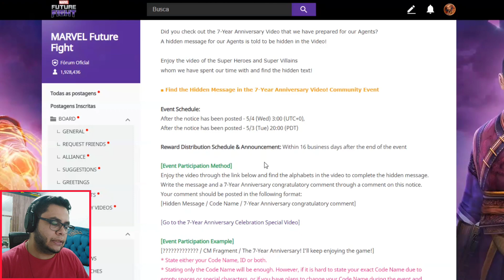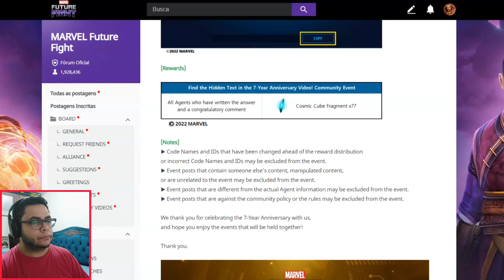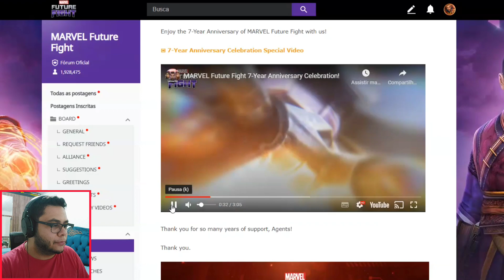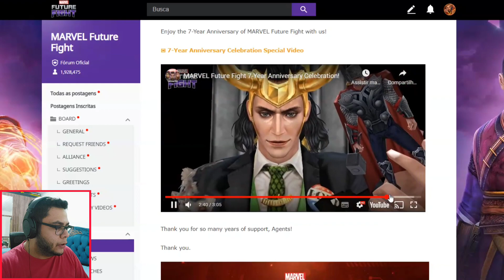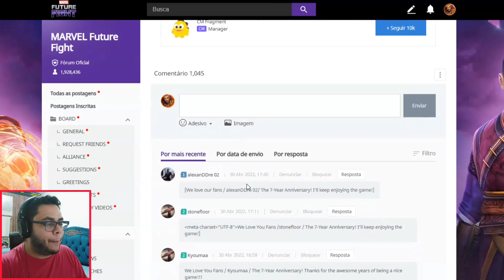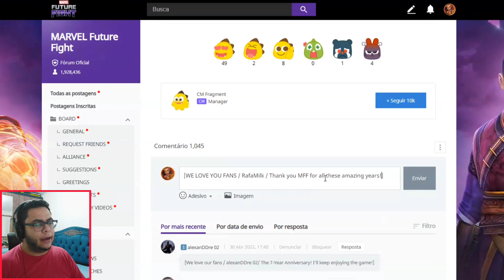COMO CONSEGUIR A RECOMPENSA SECRETA DO VÍDEO DE ANIVERSÁRIO!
Eae pessoal no vídeo de hj vou ensinar como conseguir a recompensa do evento do vídeo!

d6b78238-8f19-49eb-ba2a-fc01fea3f5de